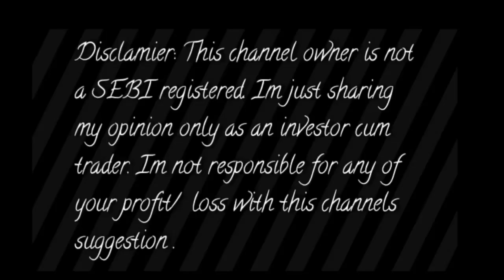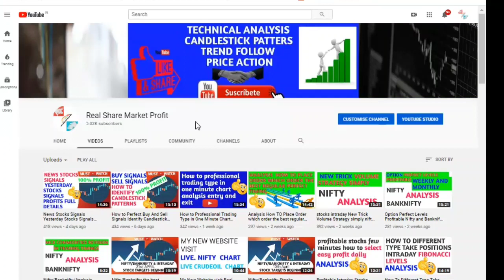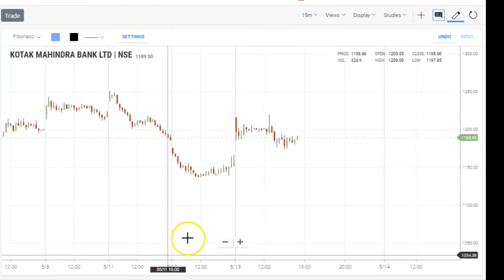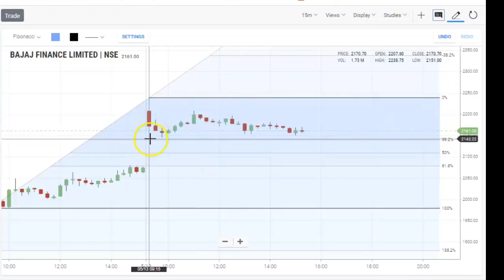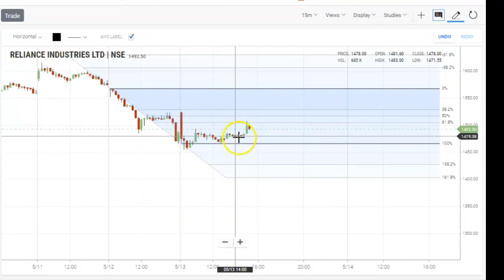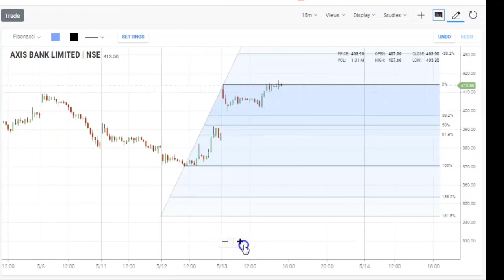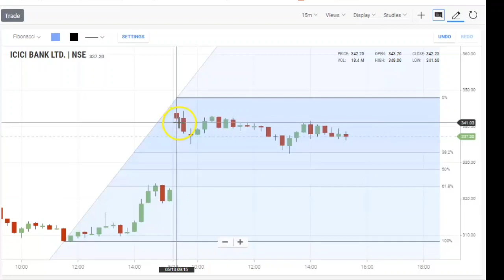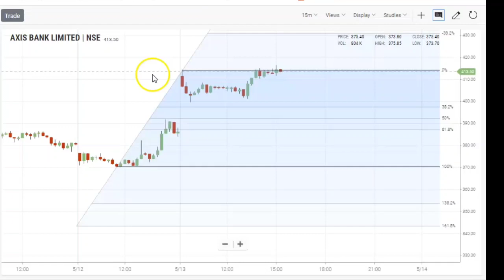How TO Gap Up Gap Down stocks intraday Trade fibonacci levels Strategy analysis easily profit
Aliceblue
OPEN DEMAT ACCOUNT :-

Zerodha
OPEN DEMAT ACCOUNT:-

Angel broking
OPEN DEMAT ACCOUNT:-

intraday trading in zerodha,
intraday trading
intraday trading in upstox,
intraday trading strategies tamil,